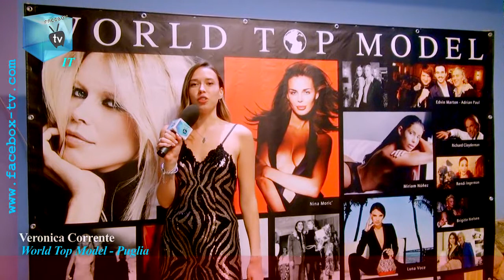FACEBOX TV - World Top Model entertainment models program and backstage